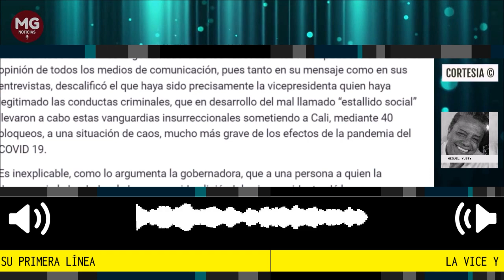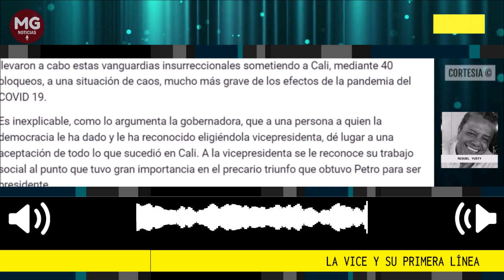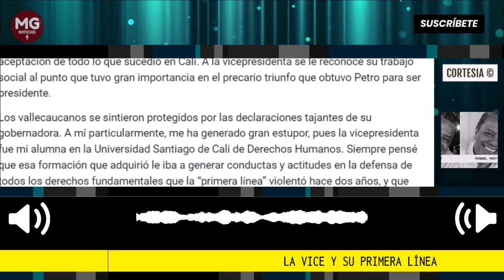LA VICE Y SU PRIMERA LÍNEA 📌 Por Miguel Yusty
No había terminado la vicepresidenta Francia Márquez de concluir su arenga en favor de la peligrosa “primera línea”, cuando ya la gobernadora Clara Luz Roldán, había, mediante un twitter que se convirtió en noticia nacional e internacional, respondido de manera valiente las impronunciables palabras de la vicepresidenta.
columna Miguel Yusty